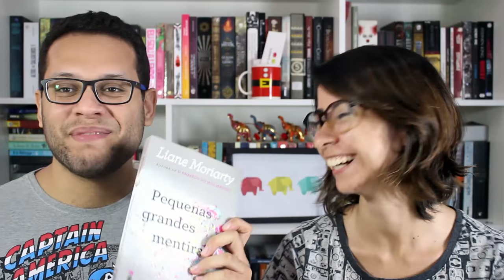TBR DE MARÇO | mulheresparaler 2017 | Elefante Literário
Compre qualquer livro desejado na Amazon através do nosso s2

➡ Compre os livros citados:

Hibisco roxo (Chimamanda Ngozi Adichie)
Pequenas grandes mentiras (Liane Moriarty)
A filha perdida (Elena Ferrante)
Aguapés (Jhumpa Lahiri)
Fim (Fernanda Torres)
O fio (Victoria Hislop)
A vida que ninguém vê (Eliane Brum)
Juntando os pedaços (Jennifer Niven)
O inventário das coisas ausentes (Carola Saavedra)

🖊 Se quiser compartilhar amor com o Elefante:

Elefante Literário
Caixa Postal 1503
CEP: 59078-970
Natal/RN